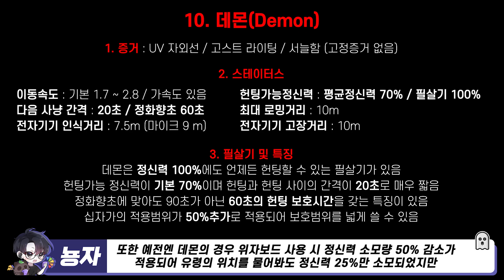【파스모포비아】 ※ 뉴비 필수 시청 - 데몬 필살기 및 특징 모든정보 완벽공략 최신버전